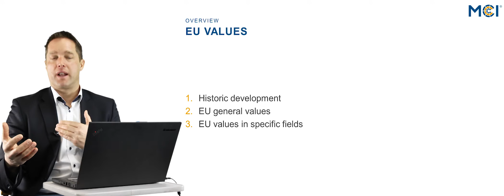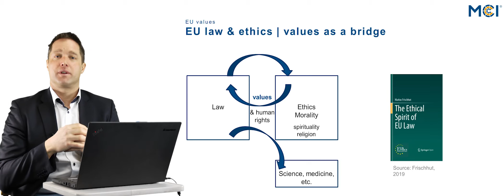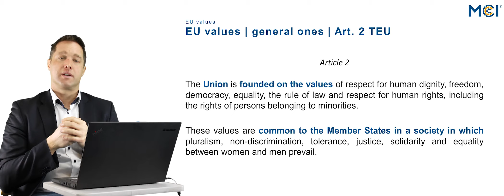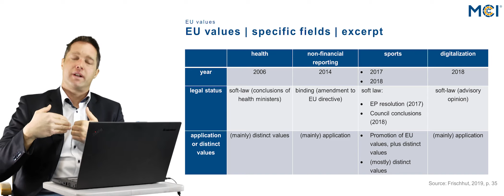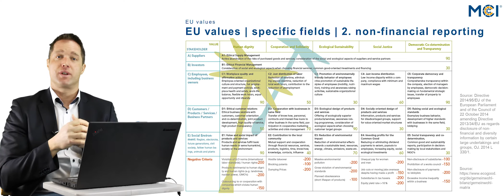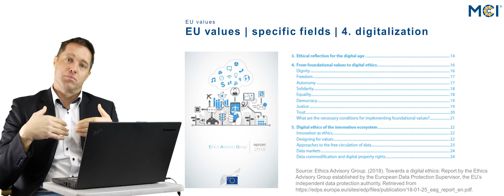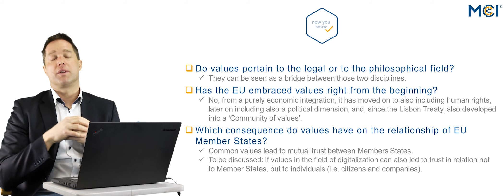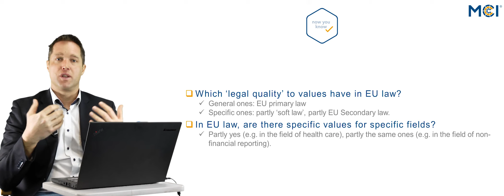EU Values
Values can be seen as an important bridge between law and philosophy. This micro-lecture covers the following questions:

- Do values pertain to the legal or to the philosophical field?
- Has the EU embraced values right from the beginning?
- Which consequence do values have on the relationship of EU Member States?
- Which ‘legal quality’ to values have in EU law?
- In EU law, are there specific values for specific fields?

This micro-lecture is part of the Jean Monnet MOOC (massive open online course) "EU values and digitalization", kindly supported by the European Commission under Erasmus+ (*).

For further information on this Jean Monnet Chair and this MOOC,